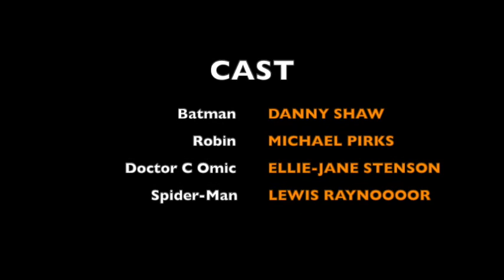The Thing with Batman and Robin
Written By Michael Pirks. Starring Danny Shaw, Michael Pirks & Ellie-Jane Stenson

Holy series 2 Batman! Join Soup Productions for episode 1 of its online-based radio play series "Soup Stories". The new series opens up at the most challenging time for the dynamic duo, as Batman & Robin face couples counselling. Filled with shocks, bangs and wallops, will Gotham's superheroes be able to overcome their problems and keep Gotham safe...and their relationship??

Soup Stories is created by and starring members of Soup and Soup supporters, a community based theatre company specialising in collaboration across all art forms.